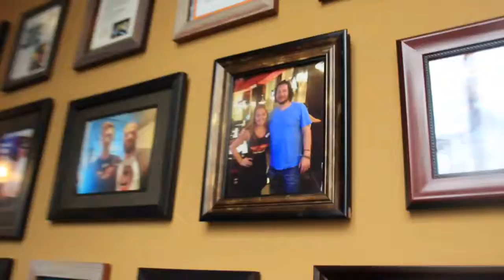Posted W/ Junior: S.3 Ep.2 LA'17 pt 2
NEW POSTED W/ JUNIOR